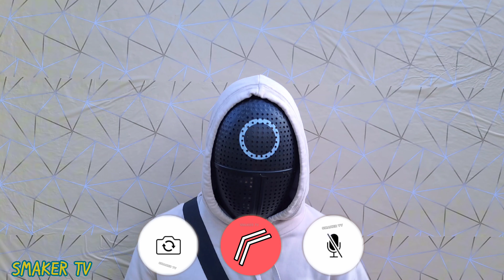El Guardian♦️Calamar📞 (Quiere Jugar Con Tigo Ahora Mismo) El Juego De Las Galletas Con Colores🍪🍘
Hola Amigos Como Están En el Día De Hoy? Espero Que Bien, Hoy Vamos A Tener La Oportunidad De Jugar Con El Guardia Calamar Espero Que Este Video Sea De Su Gran Agrado☺️, Recuerda Ante De Irte No Olvide Suscribirte Al Canal:@SMAKERTV Y Darle Like Al Video, Los Quiero Mucho😊😘.

Nota importante: El contenido de este canal no tiene intensión de ofender ni hacer crear algún
concepto negativo de alguien o algo,
simplemente lo hacemos con el fin de entretener al espectador y hacer que tus hijos pequeñito se diviertan y pasen un día bastante Divertido ,el personaje de la miniatura no es de mi propiedad crédito asu creador oficial.

el guardia calamar, luz verde, el juego del calamar, mario bros, luigi, deadpool, el juego del calamar 2024, princesa peach, gatitos, amy rose, sonic 3, luz verde luz roja 2024